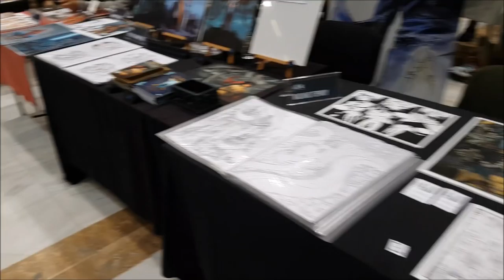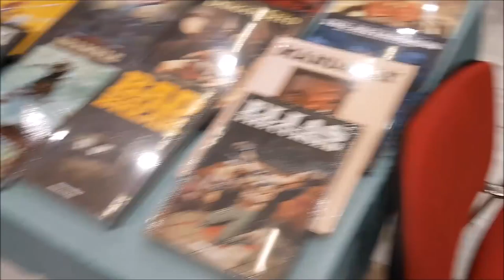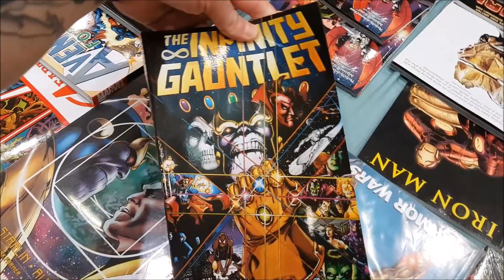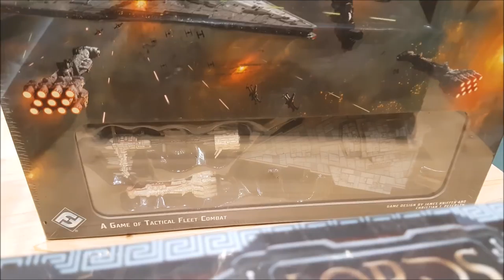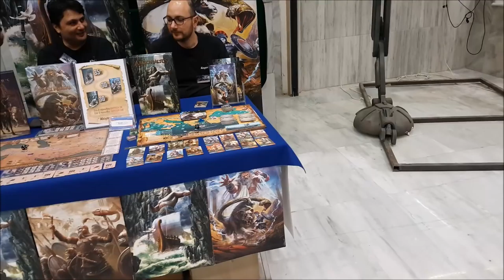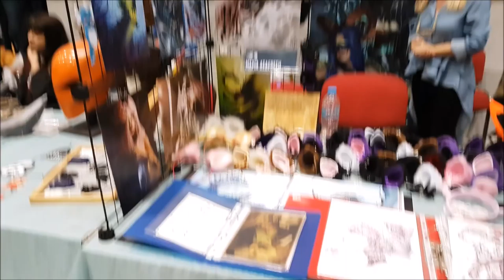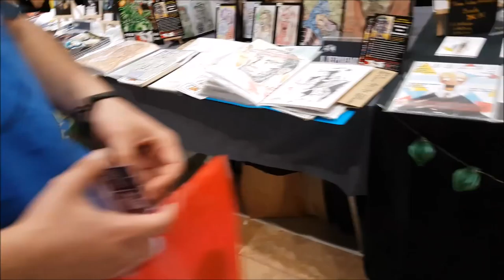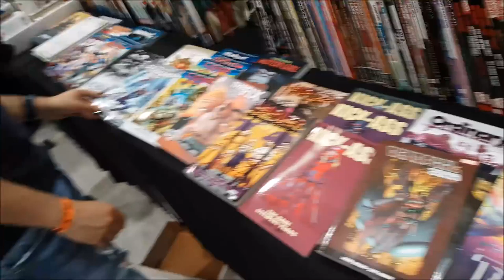The Comic Con 4 Vlog | Γιατί όλοι κρύβουμε έναν Ήρωα μέσα μας!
Το "The Comic Con" στην Θεσσαλονίκη για 4η συνεχή χρονιά ακόμα μεγαλύτερο και καλύτερο! Σε ένα 25λεπτο Vlog για να το δείτε όλοι όπως το είδαμε και εμέις!